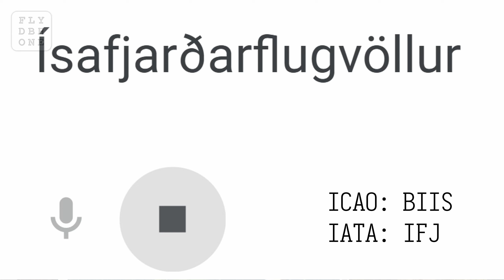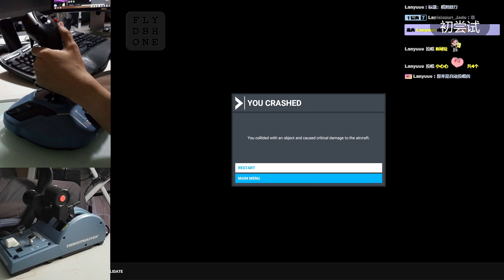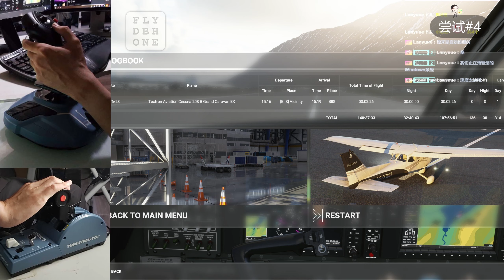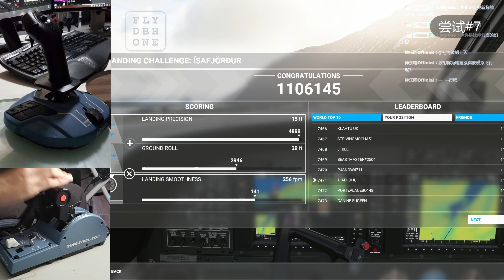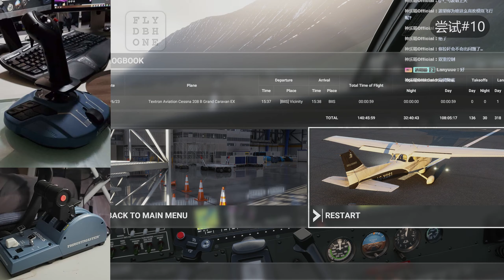180度调头挑战——Ísafjörður【微软模拟飞行】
微软模拟飞行的世界更新第5弹：北欧，已于近日正式上线
按照惯例，本次更新也带来了所属地区的着陆挑战
今天我们先来挑战的这座机场名为……呃……

Ísafjarðarflugvöllur （伊萨菲厄泽机场）

机场地处冰岛西北部，由于地形原因，基本只能选用 08 跑道着陆，而进近则需要贴着周围的山脉来一个180°调头，难度颇高